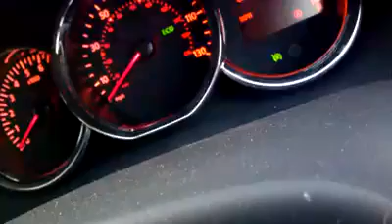Dacia Logan 1.5dci acceleration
DACIA LOGAN